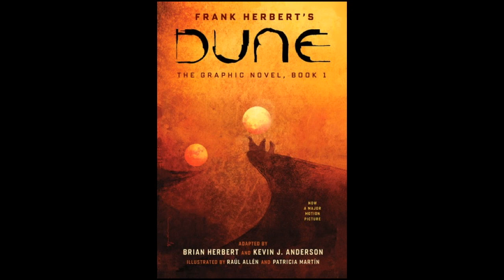Road To Dune, Episode 85, Dune graphic novel news, and new Dune book.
Skip Intro: 0:14
Well it looks like this fall will be a good time to be a Dune fan. With all the Dune related books coming out.